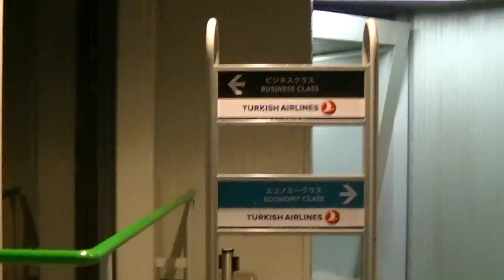Separate entrance to plane for passengers business and econom class